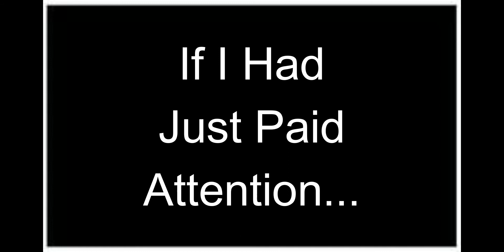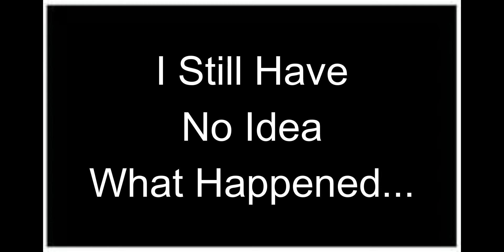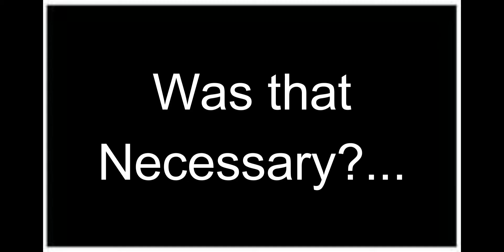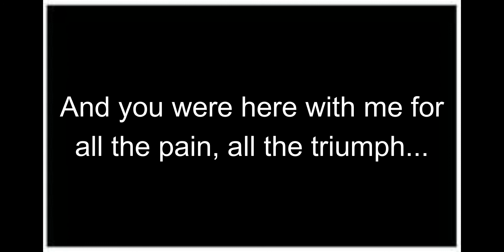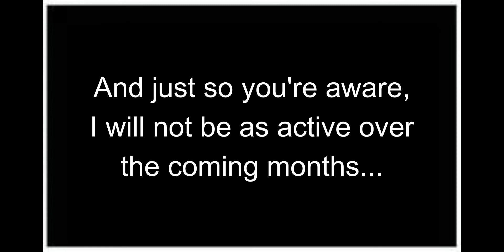Pokémon Platinum Nuzlocke - Series Deaths! (In Memorium)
Today, we honor those we lost throughout our journey. We shed many tears throughout our adventure, I hope this can give us a chance to remember the fallen in a more loving way, knowing we were still able to beat the game, despite their sacrifice.

This journey has been incredible for me to share with you! Anyways, Until Pokémon Brilliant Diamond and Shining Pearl come out in mid-November, I'll be doing a more relaxed upload schedule as I work on some more fun, stand-alone videos for you guys.